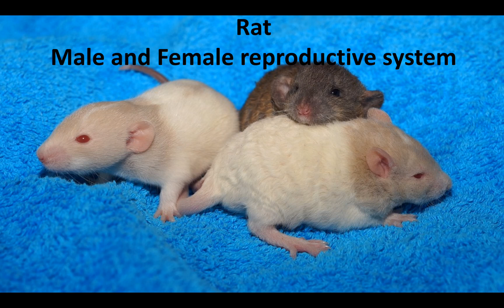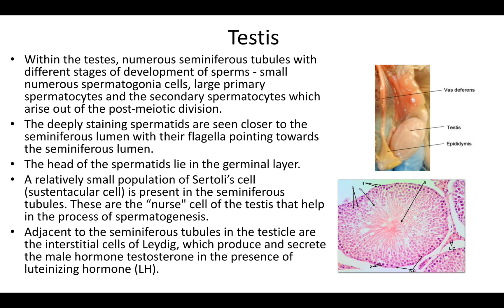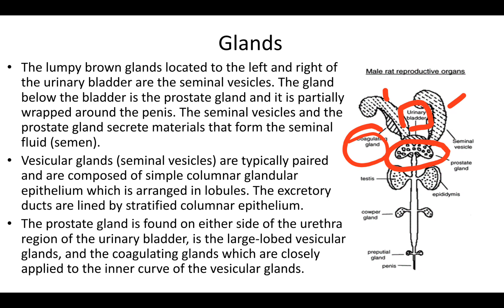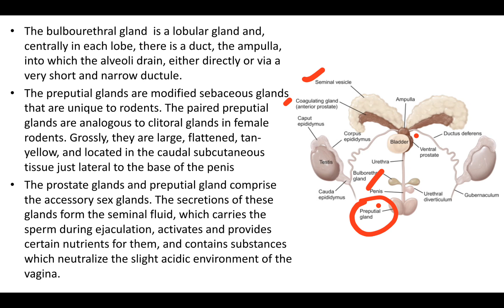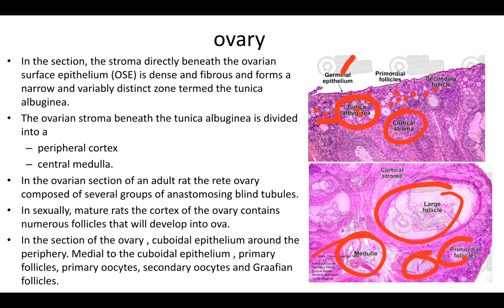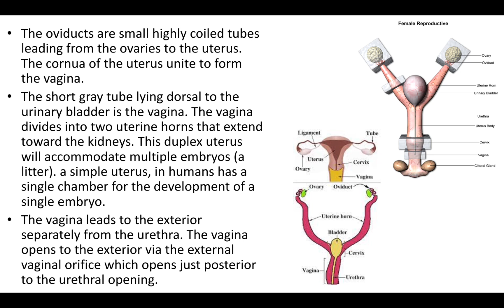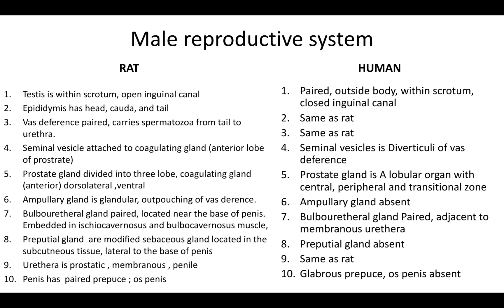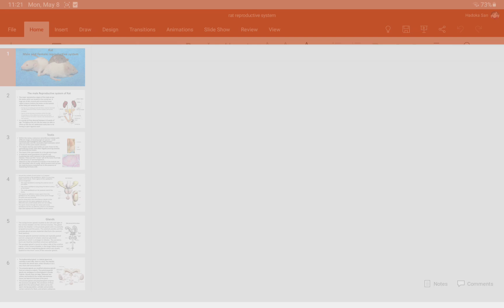49..male and female reproductive system of Rat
male reproductive system of rat
female reproductive system of rat
difference in male reproductive system of rat and human
difference in female reproductive system of rat and human